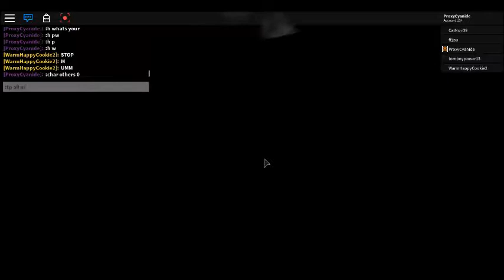Trippy Nonadmin Trap